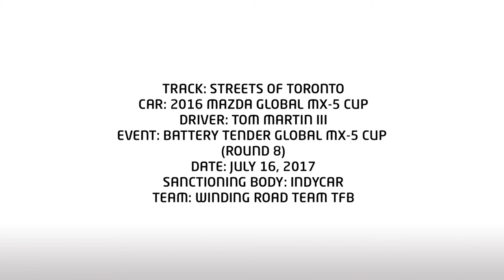Tight Race For Podium In MX-5 Cup Toronto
In this in-car video, we see Winding Road Team TFB driver Tom Martin III running in a group fighting hard for third place on the Streets of Toronto. As is typical of MX-5 Cup racing, the cars are close from start to finish and there is plenty of action.